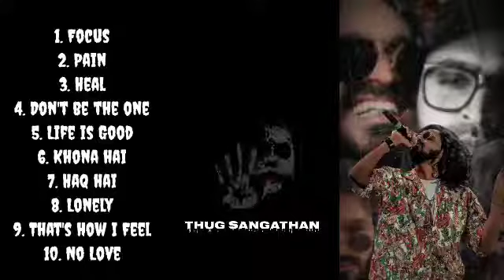Feel Bantai | ft. Emiway | silent songs